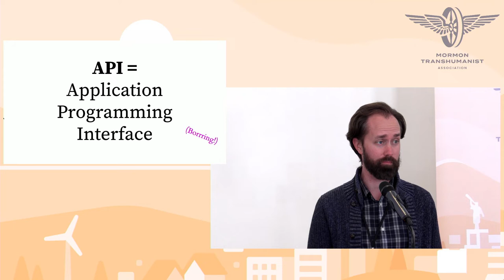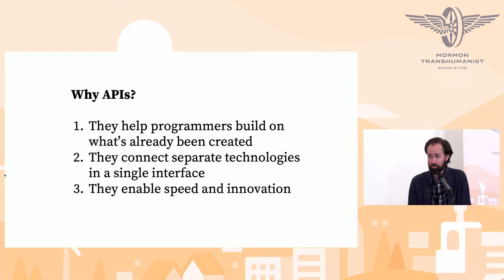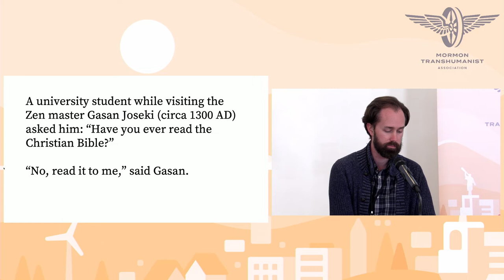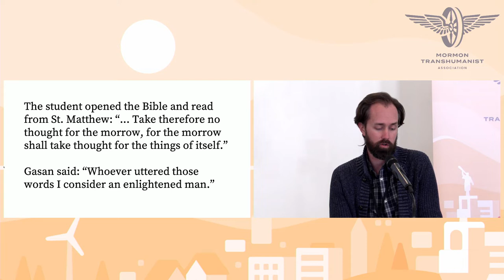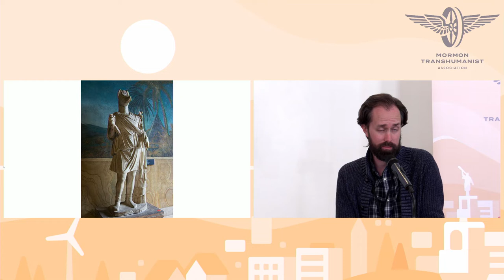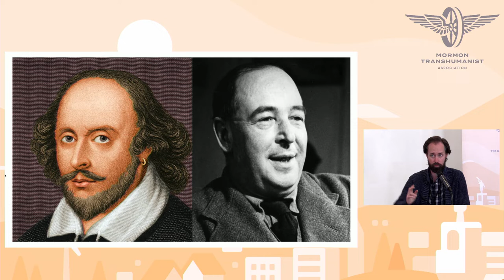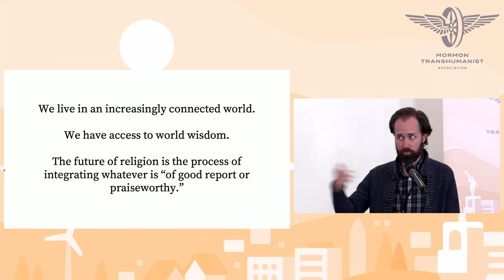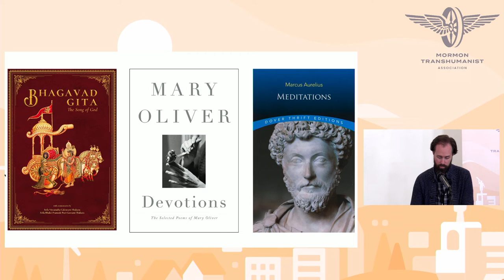The Future of Religion is an API by Jon Ogden